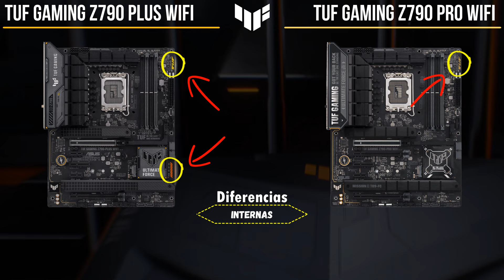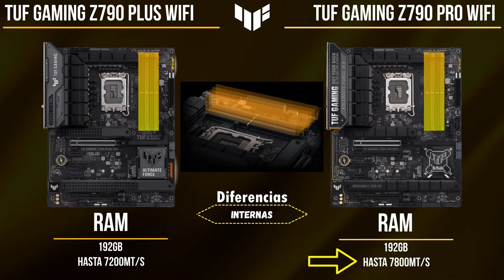ASUS TUF GAMING Z790 PLUS WIFI 🆚 TUF GAMING Z790 PRO WIFI ⭐️💛⭐️💛⭐️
En este video les presento las diferencias que tienen dos placas bases que pertenecen a una de las series mas famosas del fabricante Asus, la serie Tuf Gaming. Las placas a comparar esta vez son: Tuf Gaming Z790-Plus WiFi y la Tuf Gaming Z790 Pro WiFi. Échale un vistazo para que decidas mejor.

🟧AMAZON
Tuf Z790-Plus WiFi
Tuf Z790-Pro WiFi

0:00 Inicio
0:20 Estética
1:43 Diferencias Técnicas internas
3:06 Precios